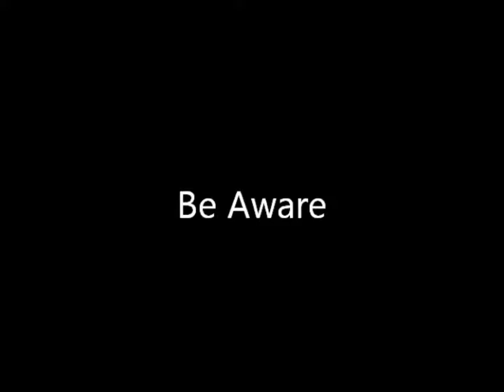Kalin Heath Junior year highlights 2015